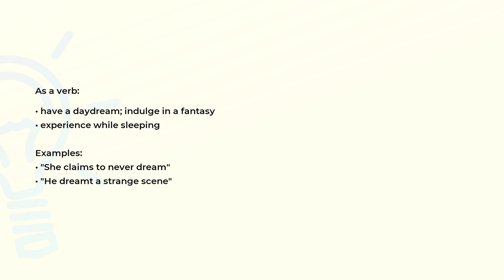What is the meaning of the word DREAM?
Definition, examples of use and spelling of the word DREAM.

(00:00) Intro
(00:07) As a noun
(00:41) As a verb
(01:00) Spelling

As a noun (00:07):
• a series of mental images and emotions occurring during sleep
• imaginative thoughts indulged in while awake
• a state of mind characterized by abstraction and release from reality
• someone or something wonderful

Examples:
• "I had a dream about you last night"
• "he lives in a dream that has nothing to do with reality"
• "he went about his work as if in a dream"

As a verb (00:41):
• have a daydream; indulge in a fantasy
• experience while sleeping

Examples:
• "She claims to never dream"
• "He dreamt a strange scene"